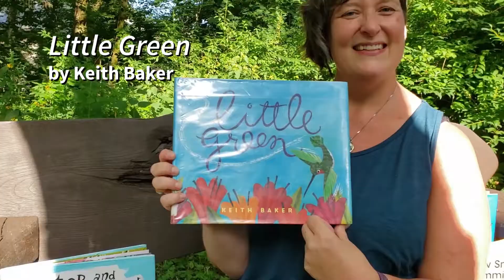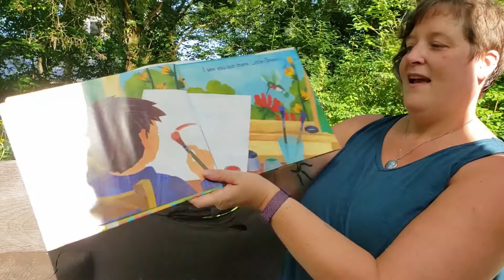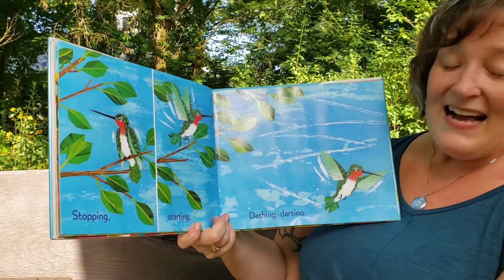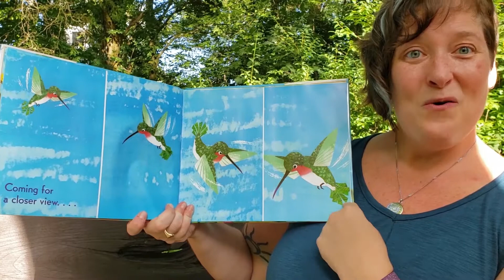Miss Katie Reads Little Green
Bellevue Library's very own Miss Katie shares a special book about hummingbirds for our Virtual Hummingbird Celebration.